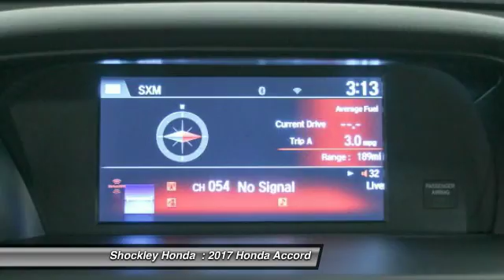2017 Honda Accord Frederick MD 37322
2017 Honda Accord EX-L CVT

Shockley Honda
7400 Shockley Drive